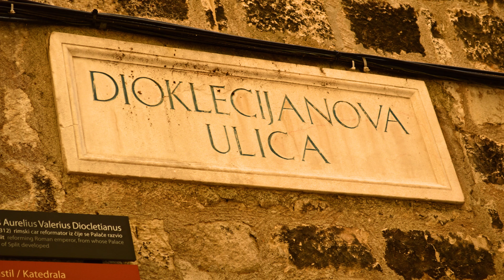Streets of Split City - Dalmatia, Croatia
Walking at the streets of Split City - Dalmatia, Croatia